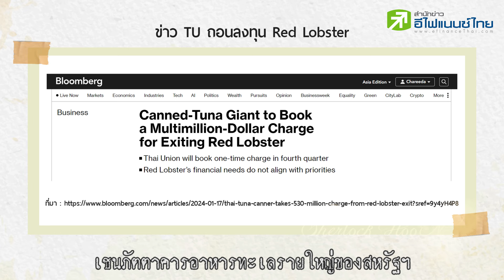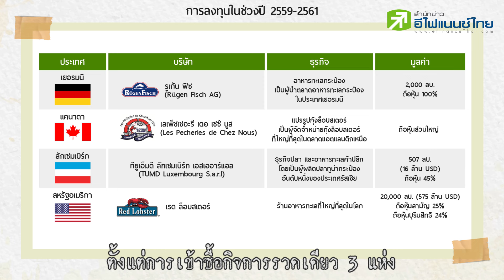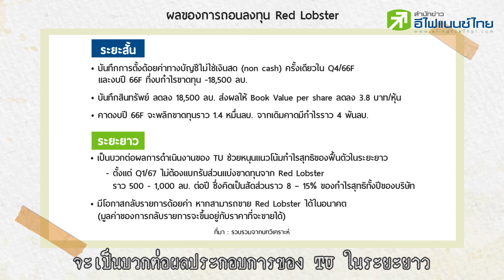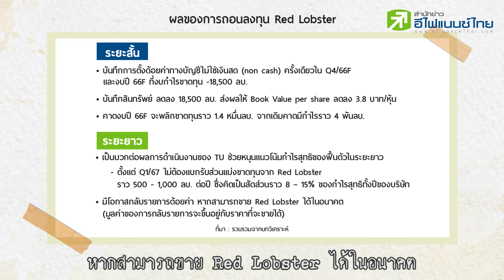TU เจ็บแต่จบ!! ถอนตัว “Red Lobster” - Sherlockhoon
TU เจ็บแต่จบ!! ถอนตัว “Red Lobster”
หลังเข้าลงทุน Red Lobster เชนร้านอาหารทะเลใหญ่ที่สุดในโลก
แต่กลับเป็นตัวถ่วง จากผลประกอบการที่ขาดทุนมาโดยตลอด
ทำให้ล่าสุด TU ยกธงขาว ประกาศถอนการลงทุนใน Red Lobster แล้ว
เราจึงจะไปหาคำตอบพร้อมกันว่าการถอนตัวในกิจการที่ไม่ทำกำไร
จะส่งผลอย่างไรต่อ TU และจะเป็นโอกาสเข้าลงทุนได้หรือไม่?